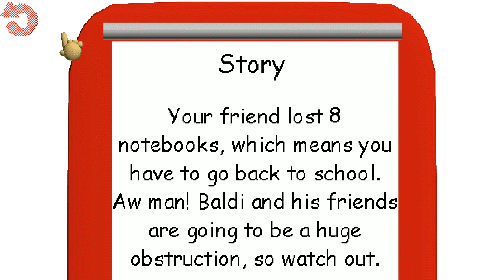Baldi's Brand New Game V0.3 - Baldi's Basics Mod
Credits

Owner
GrandGames - Mod Owner